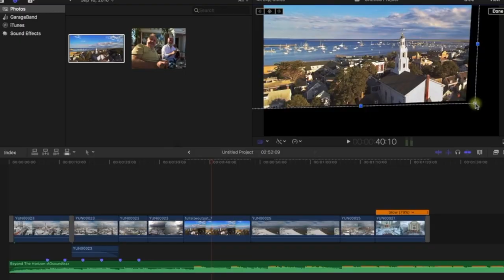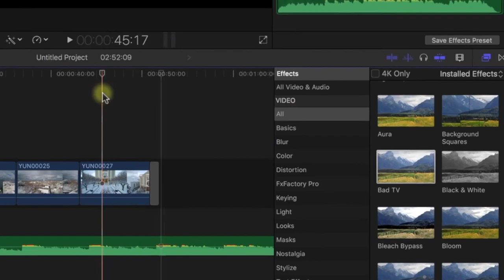DVC Landing Page Lifestyle #2